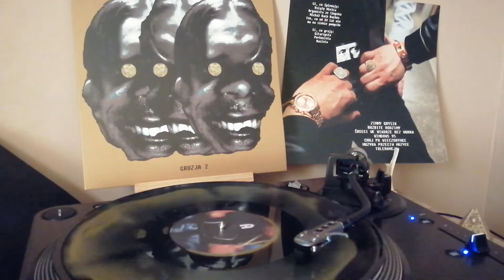Gruzja - Jeszcze nie mamy na was pomysłu II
Track taken from: Jeszcze Nie Mamy Na Was Pomysłu
Released by: Godz Ov War